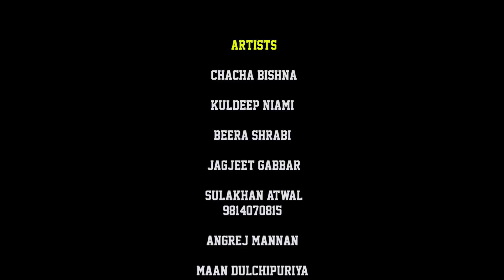Chacha Bishna Fas Gya (Full Movie) Latest Punjabi Movies l New Punjabi full online Movie 2017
Latest Punjabi Movies 2017 l Chacha Bishna Fas Gya I New Punjabi full online Movie 2017
Artist Name :-
Chacha Bishna,
Beera Sharabi,
kuldeep niami,
jagjeet gabbar,
sulakhan atwal,
angrej mannan,
maan dulchipuria,
prince mahla,
gs ladhar,
pooja,

Writer Gurbir Singh

Producer By :-  Mukesh Kumar 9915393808

Special Tahnks;-Gurbir Rana
Story :- Manjeet Toni
DOP ;- Sonu Sekhon
Editor:- Raj Maan
Co Producer:- Sulakhan Atwal
Film By: Feel Production